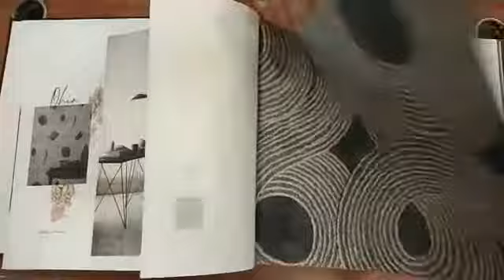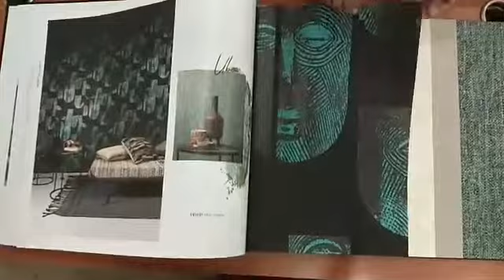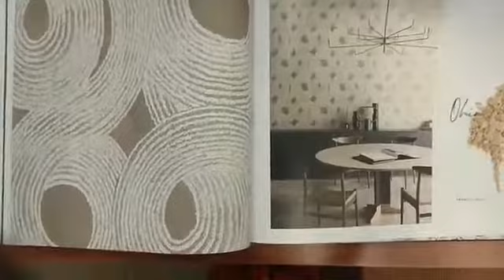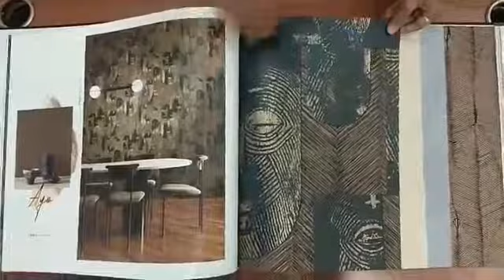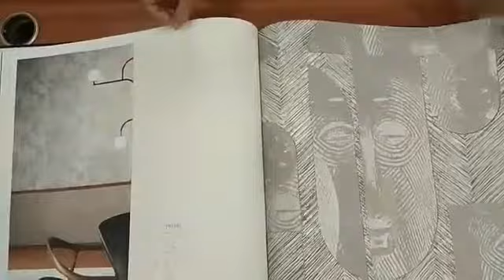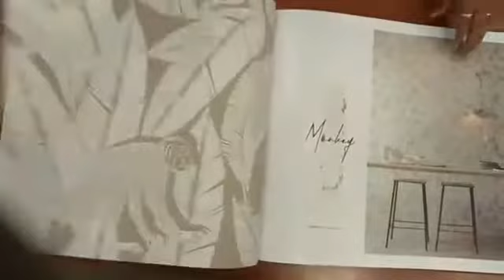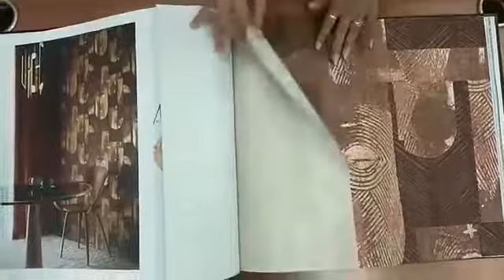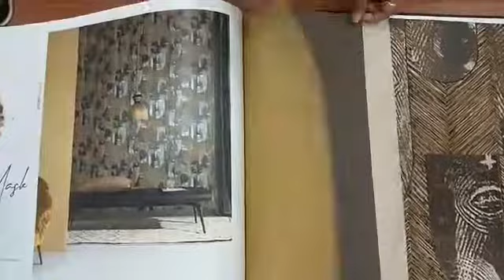TRIBUTE-KHROMA WALLPAPER - MADE IN BELGIUM BY MASUREEL